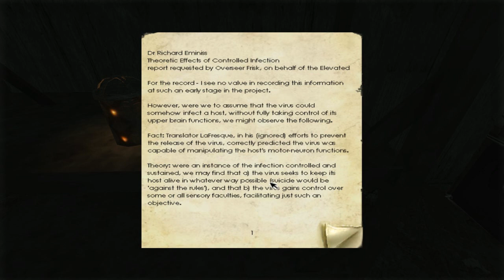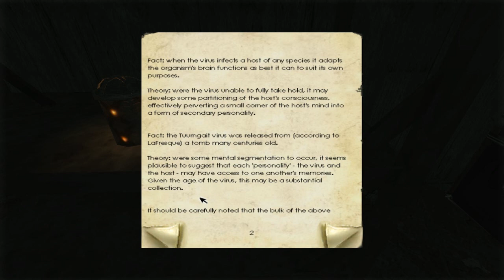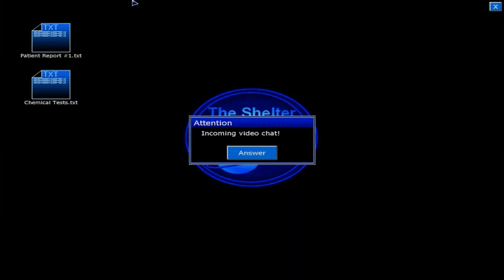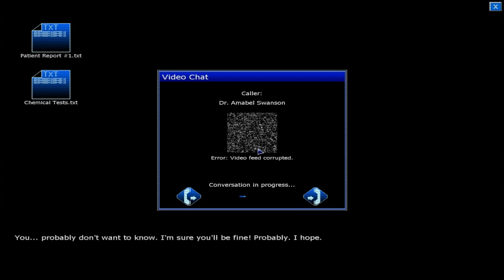Let's Play : Penumbra Black Plague Pt. 11 Blind - Shut Up Clarence! HD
I told you I'd do it! The sequel to Overture, and picking right up where it left off. I know you guys loved Amnesia, so here's some more Frictional adventure horror for that ass. Geforce 9800GT 1GB, 2GB of Ram, Intel i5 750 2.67ghz 4 core, Windows 7.